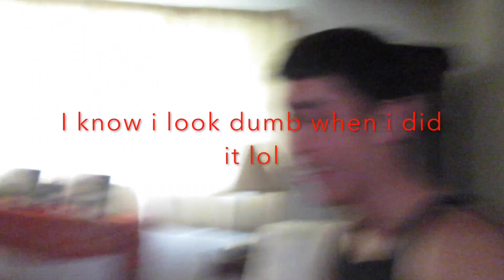Vlog 31 (HE CAN WALK!!)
This video is about hanging out with baylon and did something that will suprise you!